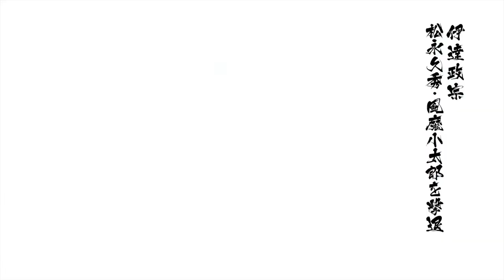戦国BASARA4 皇 Masamune Date Gameplay Last Part